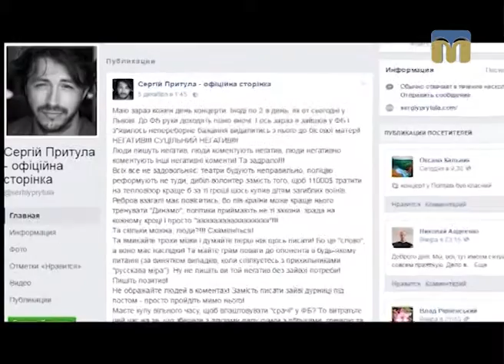Новий день. Зіркові хроніки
Автор - Тетяна Курочкіна